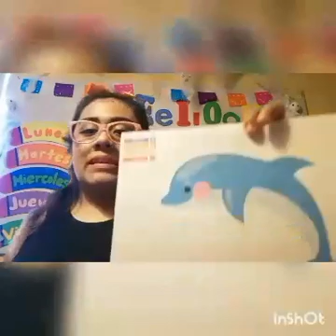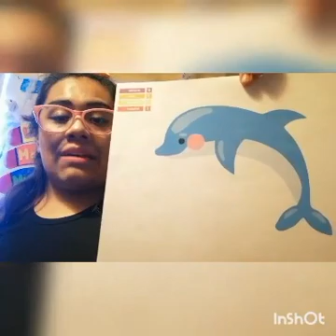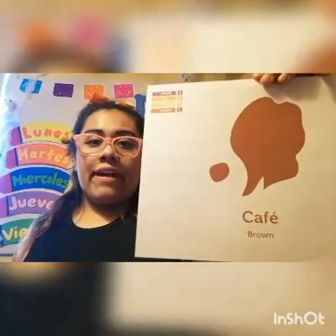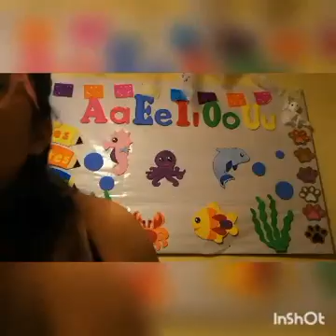Carolina Puente 23 octubre 2020